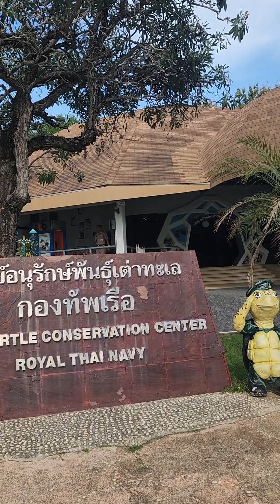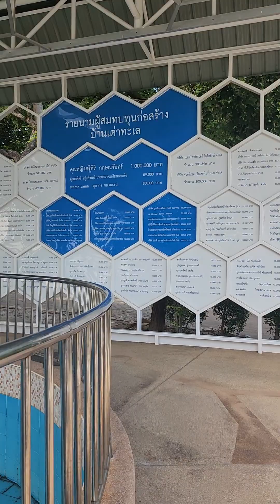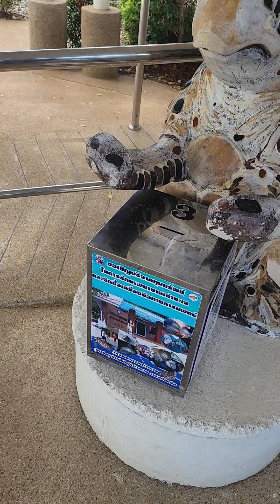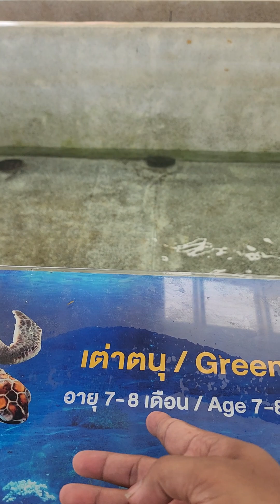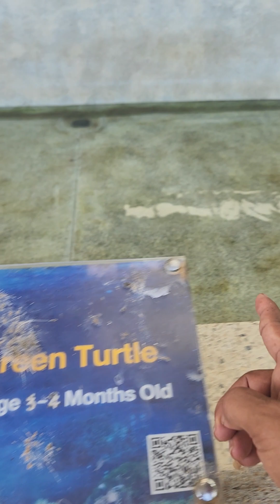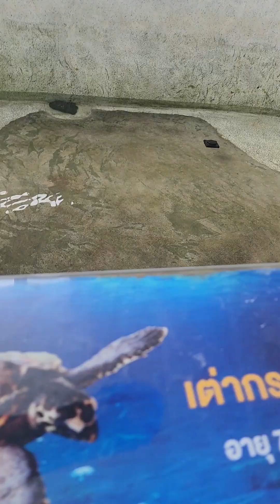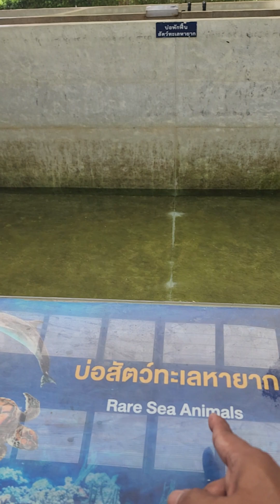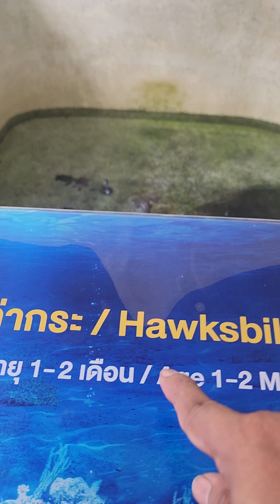ศูนย์อนุรักษ์เต่าทะเล กองทัพเรือ สัตหีบ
ชมเต่าทะเลฟรี